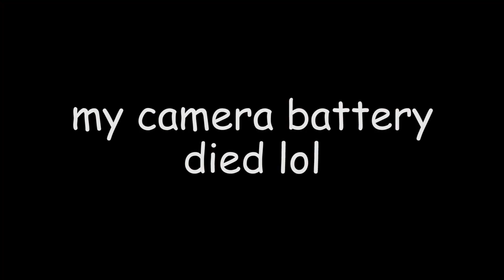Meme Tries: Baking (Episode 1)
-new series who dis

Overworld Theme (Super Mario World OST) - Nintendo